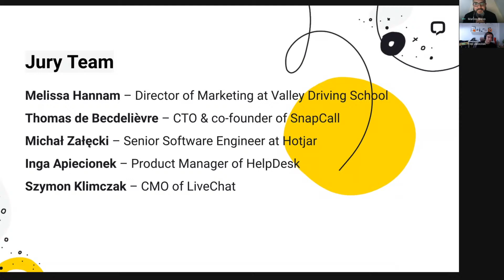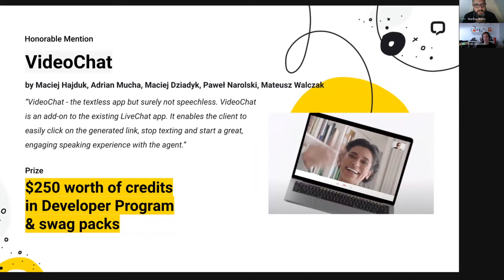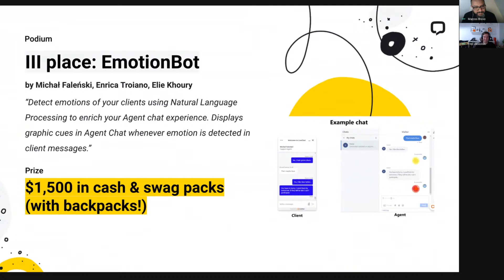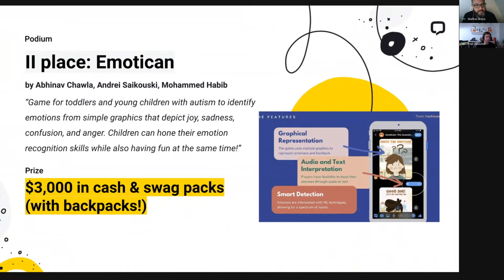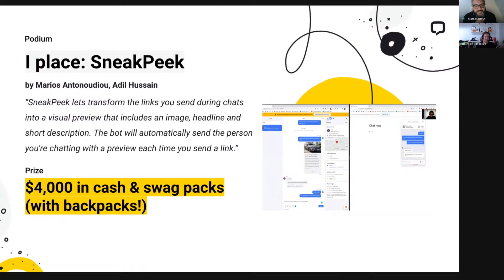LIVE | Virtual Hackathon - Winners Announcement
It's time to announce the winners of our first virtual hackathon! From September 17th until October 25th, developer teams worked on apps that aim to disrupt the way we think about text messaging. Join us to meet the winning teams!